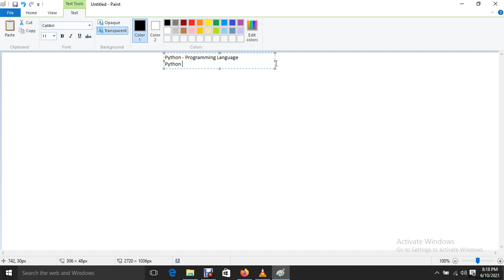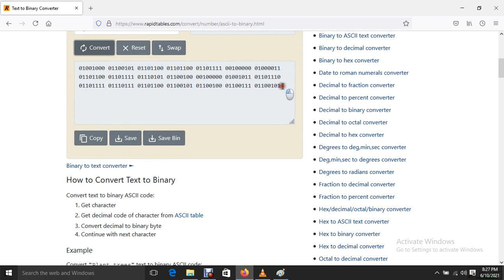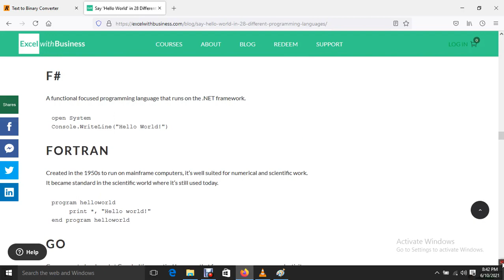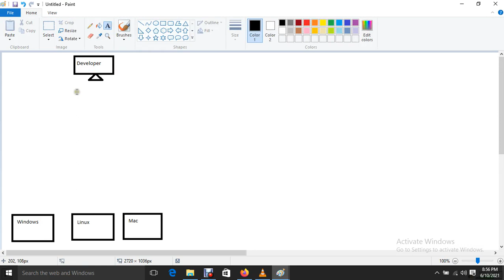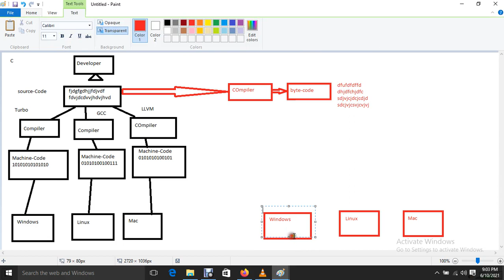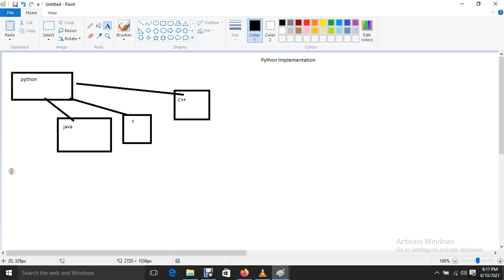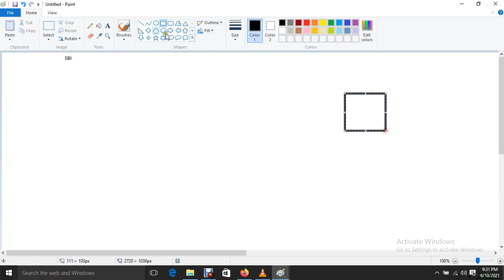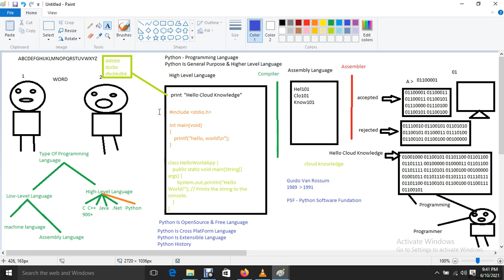99% IT Industry People Don't Know Python Is Compiler Or Interpreter ???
99% IT Industry People Don't Know Python Is Compiler Or Interpreter ???